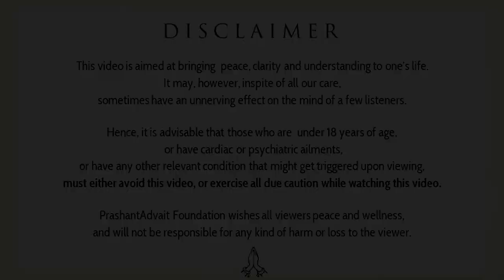How to know one’s calling in life? || Acharya Prashant (2017)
Video Information: ShabdYoga Session, 19.2.17, Advait BodhSthal, Noida, Ghaziabad, India

Context:
~ How can I Understand my calling?
~ How to decide what to do in life?
~ How to solve confusions of life?